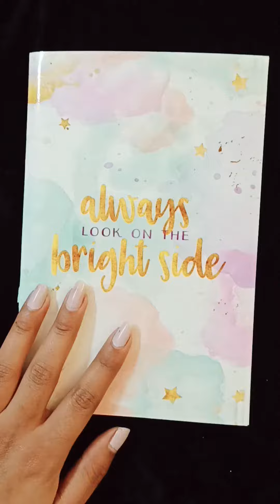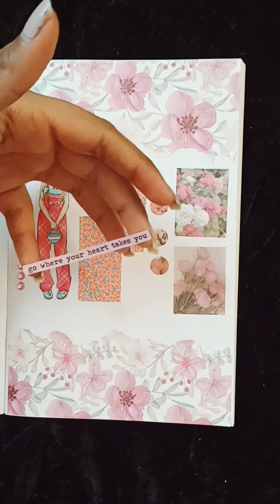Day -44 of Journaling...|| Aesthetic Journal...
journaling for mental health
journaling diary
journaling ideas
journaling stickers
journal stickers printable
journaling kit
journaling supplies
journaling ideas for beginners
journaling ideas aesthetic
journaling for beginners
journaling ideas for mental health
journaling ideas for students
bullet journaling for mental health
best journals for mental health
journaling prompts for beginners
writing for mental health
journaling supplies india
art journaling ideas for beginners
journal diary decoration ideas
journaling kit india
journaling music
journaling tips for beginners
journaling asmr
bullet journal ideas for beginners 2022
journaling for mental health prompts
journaling ideas easy
junk journal ideas for beginners
journaling supplies for beginners
journal diary decoration
journaling ideas for beginners aesthetic
journaling ideas homemade
journaling asmr packing orders
journaling asmr homemade
journaling asmr vintage
journaling asmr unboxing
journaling asmr videos
journaling for beginners india
journaling for beginners asmr
journaling for beginners 2022

art journaling for mental health
journaling for mental health beginners
journaling aesthetic
journaling for mental health uk
video journaling for mental health
journaling shorts
journaling ideas without stickers
journaling asmr shorts
journaling asmr tiktok
journaling asmr compilation
journaling asmr no talking
journaling for beginners aesthetic
journaling music morning
journaling manifestation music
journaling kit unboxing
journaling supplies haul
journaling ideas shorts
journaling ideas asmr
journaling ideas with sticky notes